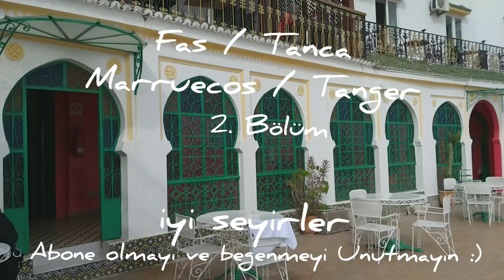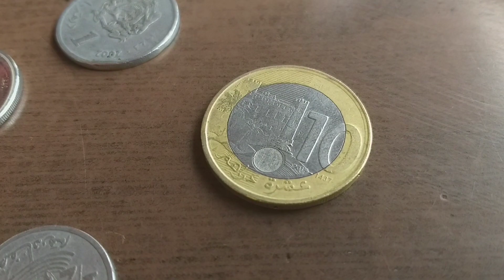Fas Tanca 2.Bölüm Camiler ve Mimari yapılar |Marruecos Tanger Las Mesquitas y decoracion